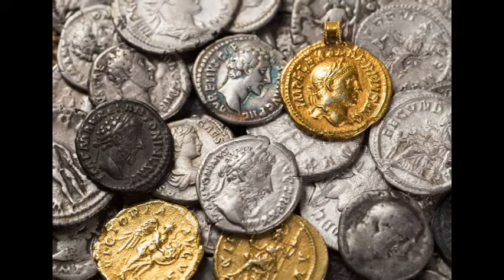What Caused the 1821 Greek Revolution?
What Caused the 1821 Greek Revolution? The Greek revolution had many causes but in this video I am going to summarize what life was like for Greeks under Turkish Occupation and why eventually the Greeks simply revolted. The Greeks had been oppressed by many types of Empires before, but this time around, the Turks were a different sort. They took their sons away to the army and their daughters into harems. They had many reasons to revolt and 1821 was simply the most successful of these revolts.